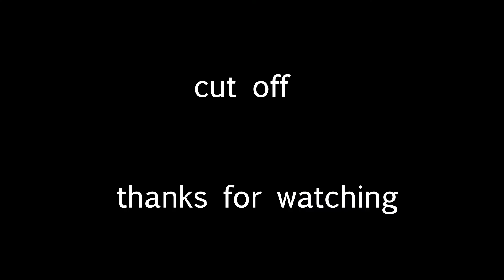[WoF] Hit and Run (MAP, Part 16 + Part 17)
For this MAP (backups open)

That took longer than I expected ._.
Anyways, I did used the refs from Wiki, although the "shading" might make it look a bit weird. And yes, I know such wounds should leave scars and neither of them had scars in canon, but like... let's asume Coral fully healed and had no scars. I wanted to make it look like they seriously fought so.. there.
Also I left Coral's tail visible at the last parts, just to hint Orca's ultimate demise (even if the angle is. weird, and Coral have the horn attached in different way, but I made it make more sense how it's attached to her tail).

Also I have cut off-less version, if it helps with editing. Although timing might be a bit off.

Art made in FireAlpaca and Pain Tool SAI 2.
Video editing made in Hitfilm Express.

Art in the video belongs to me.
Orca, Coral and Wings of Fire belong to Tui T. Sutherland.
Music used in the video belongs to LOLO.